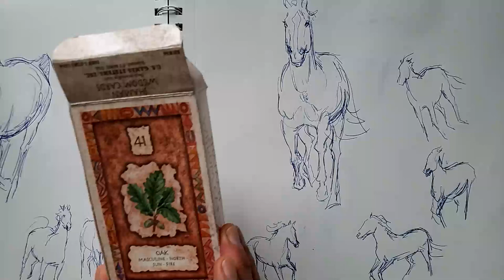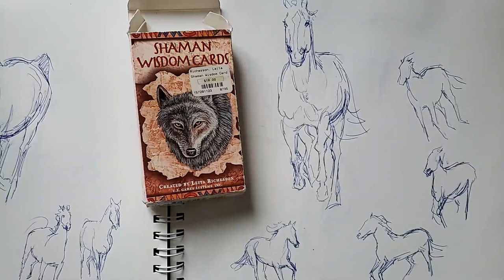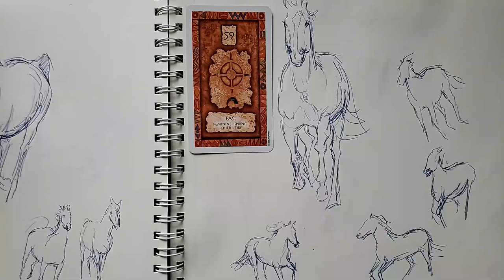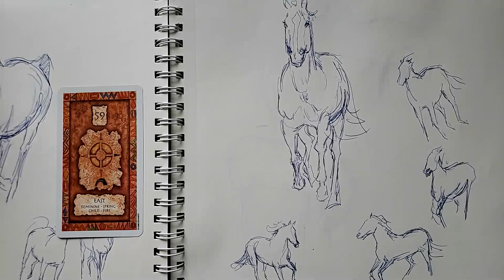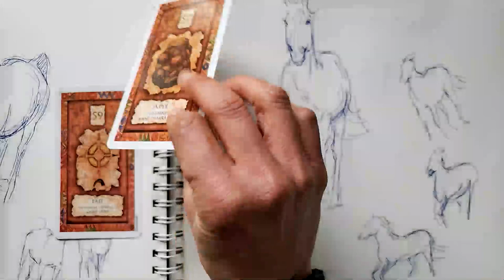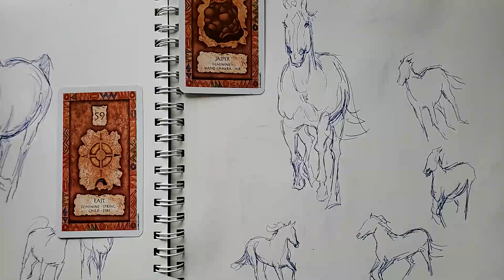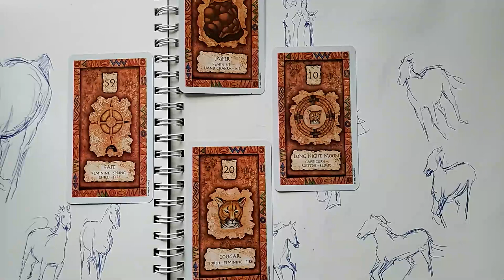Spirit animal reading for lunar week of April 12-18, 2019 - Own your power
Lots of potential this week leading up to the full moon in Libra on April 19, 2019. Guidance from the crystal world along with a powerful spirit animal on how to make the most of it. (Apologies that the vid got cut off at the end. I swear I was not having any issues until Mercury went direct - it's been one after the other in the shadow period. Go figure.)

I am using the Shaman Wisdom cards by Leita Richesson for this reading.